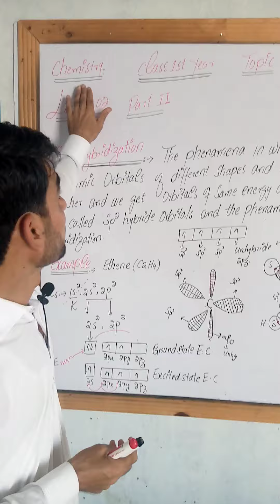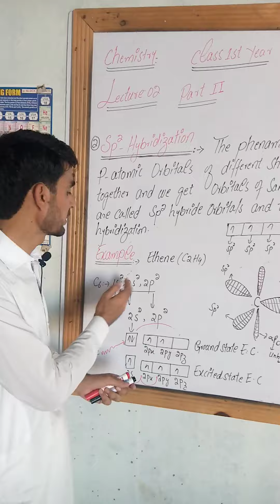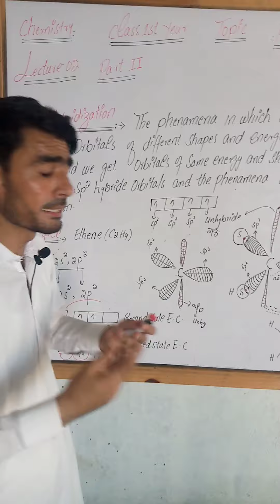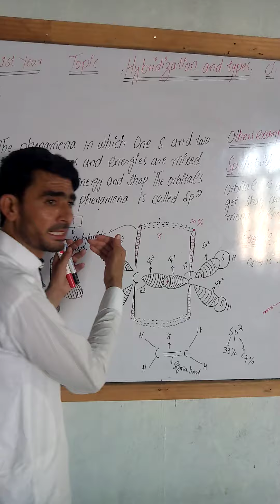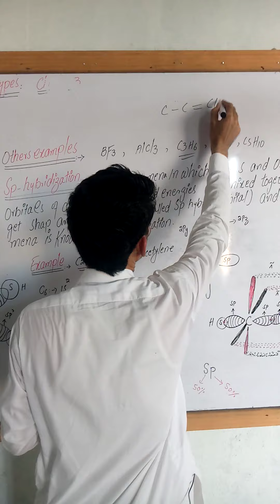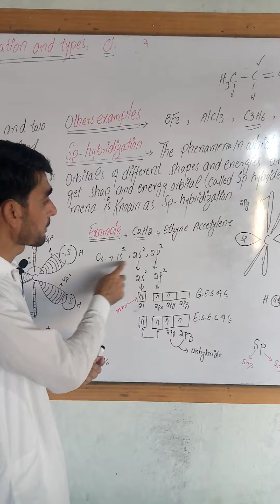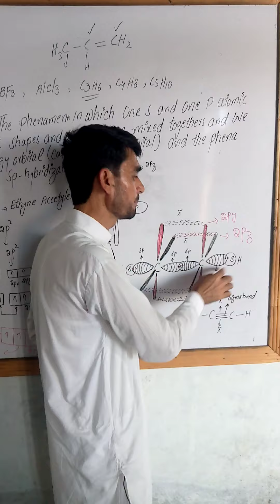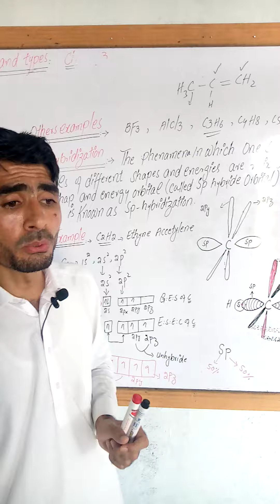Hybridization || Types || Part 2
hybridization ||  Types  ||  part two (2) ||